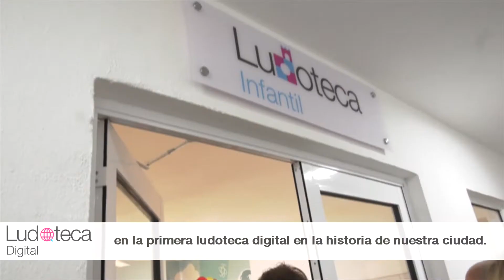Inauguran Ludotecas Digitales a través del programa “Comunidades Digitales”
Con el objetivo de fortalecer las habilidades digitales en niños, jóvenes y adultos, el Municipio de Monterrey inauguró dos Ludotecas Digitales y una Ludoteca Infantil este lunes.

Las Ludotecas Digitales fueron financiadas con el apoyo de las empresas de infraestructura y telecomunicaciones American Tower y Cisco en alianza con Save The Children como parte del programa de inversión social “Comunidades Digitales”, mismo que este año arrancó en San Francisco Ixhuatán, Oaxaca y que actualmente ha beneficiado a más de 4 mil familias en todo el país y que tiene el objetivo de abrir 40 espacios en diferentes comunidades para el año 2026.

A 17 de octubre de 2022